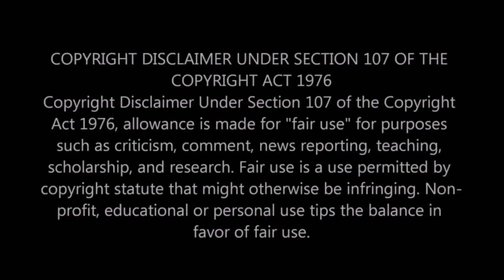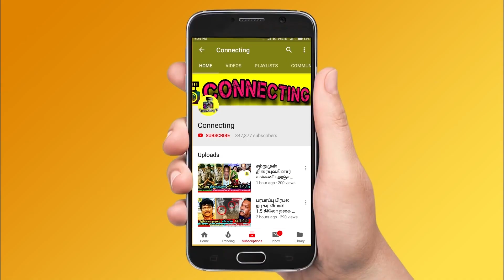VISWASAM MOVIE MAKING VIDEO | Viswasam Deleted Scenes | Thala Ajith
Making of Viswasam Movie | Thala Ajith | Nayantara | D Imman | Siva | Viswasam

Viswasam Making Video | Thala Ajith | Nayantara | D Imman | Siva | Viswasam

Viswasam Movie Making | Thala Ajith | Nayantara | D Imman | Siva | Viswasam

Viswasam Deleted Scenes | Thala Ajith | Nayantara | D Imman | Siva | Viswasam

Viswasam Full Movie Making | Movie | Thala Ajith | Nayantara | D Imman | Siva | Viswasam

Sathya Jyothi Flims Producer Of Thala Ajith Viswasam Movie Revealed that that Viswasam Finally Enter into 100 Crores Club

Petta is all set to go past Rs 150 crore globally, while Viswasam eyes Rs 100 crore at Tamil Nadu box office

Petta Vs Viswasam Box Office Collection ? Tirupur Subramaniam Phone Interview

Petta and Viswasam Both Movies Done well on Box Office - Distributor Tirupur Subramaniam Statement on Petta Vs Viswasam - Collections

Vijay Fans Blasts Viswasam Movie and Aggressive Reply about Thala Ajith

Celebrities Review on Viswasam Movie

Celebrities Reaction on Viswasam Movie

Tamil Actors about Thala Ajith & Viswasam Movie

Tamil Actress about Thala Ajith & Viswasam Movie

Tamil Actors and Celebrities Watches Thala Ajith Viswasam Movie on Theater's

Tamil Actors and Celebrities Watches Viswasam Movie on Theater with and Enjoyed Thala Ajith Viswasam Movie

Thalapathy Vijay Watches Thala Ajith Viswasam Movie on Theater's

Viswasam Box Office Collection

Viswasam Box Office Record

Viswasam box office collection: Ajith film opens to fantastic response.

Petta vs Viswasam Box Office Collection | Ajith Kumar Siva | Rajinikanth Karthik Subbaraj

Viswasam Boxoffice Collection & Viswasam Box Office Collection Record

Ajith Fan's Breakdown Tears After Watching Viswasam Movie

Viswasam Full Movie on Tamil Rockers

Viswasam Movie on Tamil Rockers

Viswasam Movie Scenes & Viswasam Scenes

Viswasam Scenes and Viswasam Thala Ajith Intro

Viswasam Fight Scenes and Viswasam Thala Ajith Dailogues

Viswasam Thala Ajith Intro Scene | Viswasam Intro Scene

Viswasam Theater Response and Reaction's

Viswasam Public Review Hit or Flop !

Viswasam Review Hit or Flop !

Viswasam - Public Review | That Ajith | Nayantara | Viswasam

Viswasam Review by Tamil Talkies

Viswasam Review by Itisprashanth

Here's the Viswasam Movie Public Review and Petta Public Reaction's of Viswasam Movie

Dhanush & Sai Pallavi Make it to International Level | Hot Cinema News

RED CARDU - Vantha Rajavathaan Varuven First Single Track | Simbu | Hip Hop Tamizha | STR in VRV

Kill Vishal, Kiss Simbu, Marry...? - Varalakshmi's Choice! - Trisha's Reaction

MASSIVE: Thala Ajith's Viswasam Storms Into The 100 Crore Club! | Nayanthara

RECORD BREAKING : Viswasam Hits 100 Crores at Box Office | Thala Ajith & Nayanthara's Movie

Thalapathy Vijay - Jaanu MEME : Trisha's Instant Reaction & Question!!

PETTA Vs Viswasam: Who is the Winner of BOX OFFICE ? | Rajinikanth | Ajith | TK

Ajith's Reaction to his Fan's Love for him : Robo Shankar

Actor Vishal Marriage | Actor Vishal Wedding

She Said YES.."-Vishal confirms Marriage with Arjun Reddy Actress